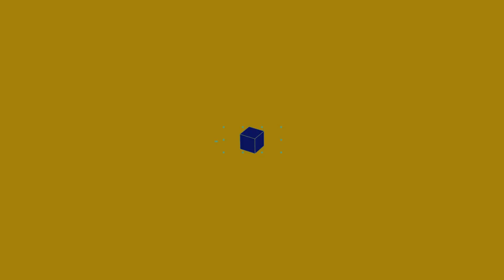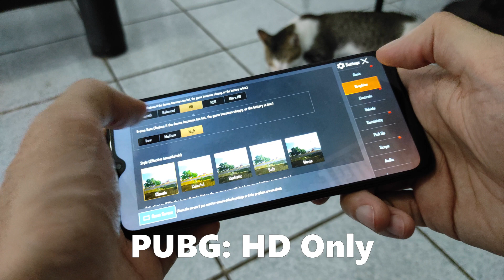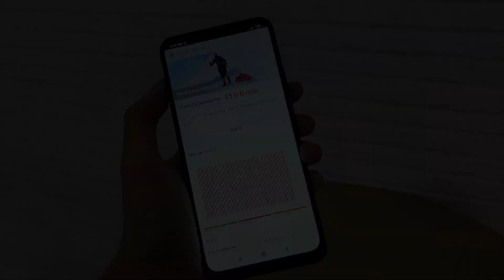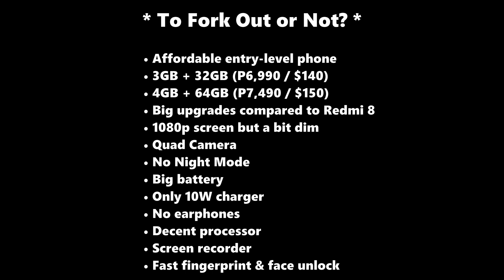BIG Upgrades But... Fun XIAOMI REDMI 9 Review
The Xiaomi Redmi 9 left a lasting impression from our unboxing. It has some pretty big upgrades compared to the Redmi 8. With its good specs and affordable price, is this a worthy purchase for an entry-level smartphone?

Products, services or places featured are not sponsored unless cited otherwise. Opinions expressed by the Tech Best Served team are of their own and with all honesty.